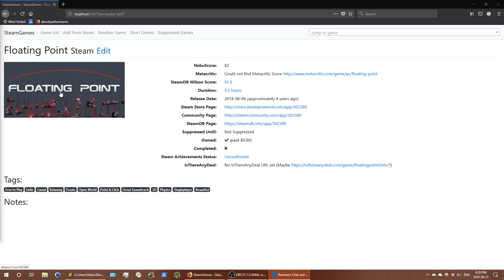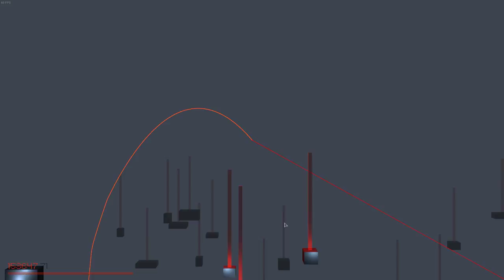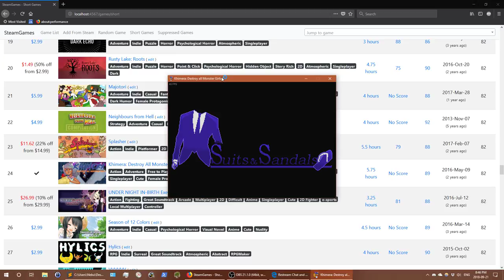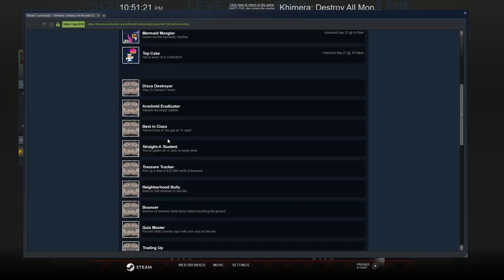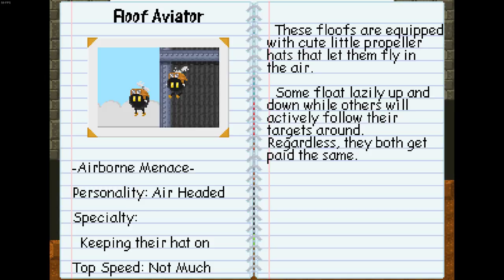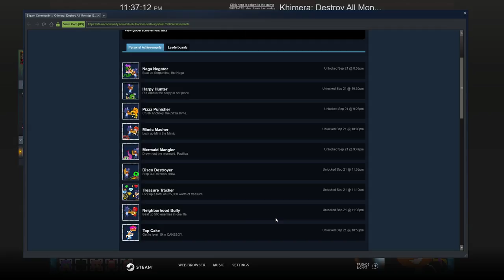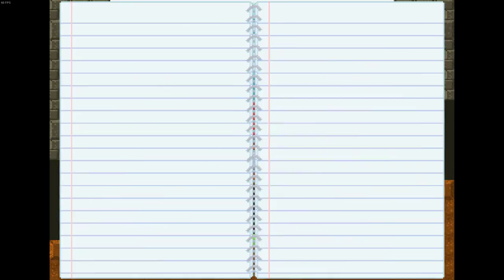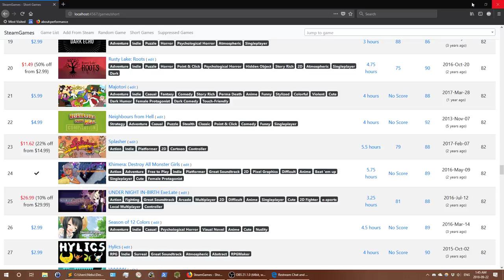Blind Let's Play - Floating Point, Khimera: Destroy All Monster Girls Part 1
Stream starts at 2:28

2:28 Stream Starts (Floating Point)
27:39 Picking another game
28:18 "Khimera: Destroy All Monster Girls"
52:41 Mt. Afrokupa
1:09:31 EX: Icy Path
1:16:36 Oil Platform
1:32:56 Pumpkin Valley
1:51:52 EX: Windy Way
1:57:14 Sky Fortress
2:14:11 EX: Tower of Power
2:17:15 Oil Platform Bonus Level Search
2:29:39 Cake Boy Blind Let's Play
2:52:03 Ragazza Plains Secret Hunting
2:56:57 EX: Brine Cave
3:01:30 Black Widow
3:19:42 Mechanical Mayhem
3:34:14 The Spider's Web Attempts 1, 2, 3, 4, ...
3:54:24 Fairy Hunting
4:35:19 Last Fairy Get
4:36:29 Talked to Fairy Queen
4:41:16 Talked to Fairy Queen Part 2
4:42:37 The Spider's Web For Realsies
4:52:38 Achievement Hunting
4:53:17 The Spider's Web Secret Hunting
4:54:31 Chelsia's House Secret Hunting
4:58:27 Courier Quest
5:18:24 Cake Boy Secret Hunting
5:26:52 End-of-Stream